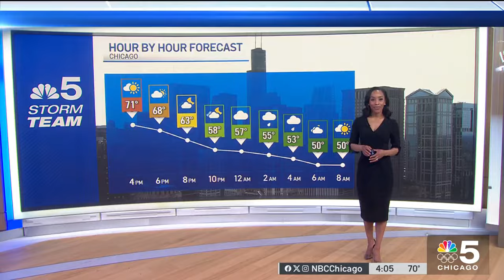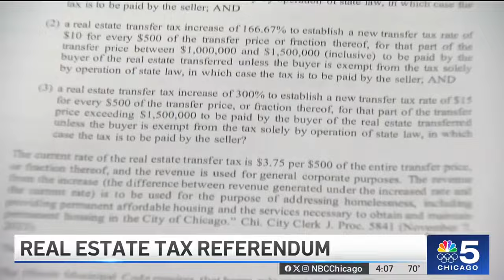What to know before Illinois primary elections on March 19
With the Illinois primary elections just one week away, NBC Chicago’s political reporter Mary Ann Ahern shares what you need to know before heading to the polls.